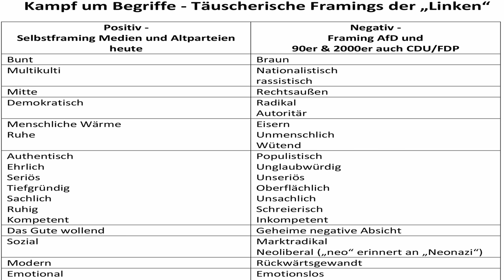Wie Hinweise zu massivem Polizeifehlverhalten in Berlin kartellartig ausgeschwiegen wurden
Warum das kartellartige Ausschweigen von Hinweisen zu teils erheblichem Fehlverhalten der Polizei in den großen Medien eine verheerende Signalwirkung hat,  der Rechtsstaat auf diese Weise unterlaufen und ausgehöhlt wird und was Querdenken, Basispartei, AfD und andere oppositionelle Gruppierungen dagegen unternehmen können, darum geht es in diesem Video.

Bankverbindung
Politik, Psychologie & anderes
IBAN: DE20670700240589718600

Wichtige Informationen:
Metastudie von John Ioannidis zur Feststellung der Mortalität von Covid-19:

Nachrichten:
Lion Media

Virale Videos:
Ritter der Meinungsfreiheit, Die Wahrheit des Admirals
Für Gerechtigkeit
CLIPS Returns
_horizont_
Toni Bartl

Rin99er - Kommentierung

Gleichberechtigt – Wahlkampfstrategie

MMnewsTV – Kommentierung

Honigwabe - Streams